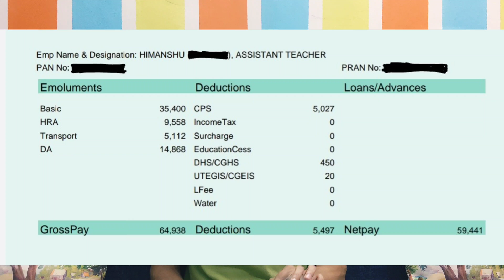My 1st SALARY 😍 | DSSSB PRT SALARY | dsssb prt vacancy 2023 | Himanshu Sangwan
OP CLAN - OverPowered Clan Let's do this😼 DSSSB chukna nahi chaiye
My name is Himanshu Sangwan, I got selected in DSSSB PRT 42/21. Many of the students wanted to know DSSSB PRT Preparation tips for the upcoming DSSSB PRT VACANCY 2023. Dsssb Prt Previous year question paper will be made available on telegram. DSSSB Prt Salary is very good and its gradepay is 4200.

dsssb prt prepration
NIOS books for dsssb prt